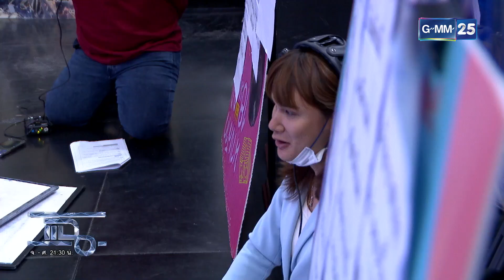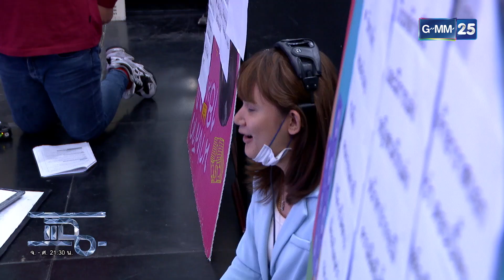แฉพระผู้ช่วยเจ้าอาวาส! เข้าคลินิกเติมโบ - ฉีดกลูต้า | HIGHLIGHT | แฉ 23 ก.พ. 66 | GMM25